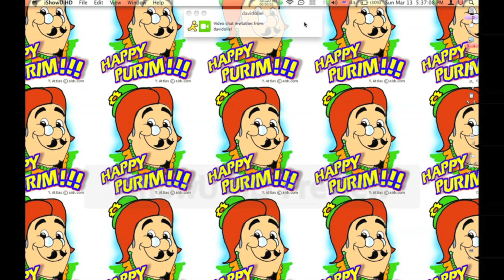Purim MUSIC VIDEO